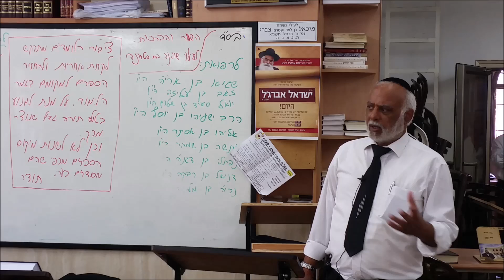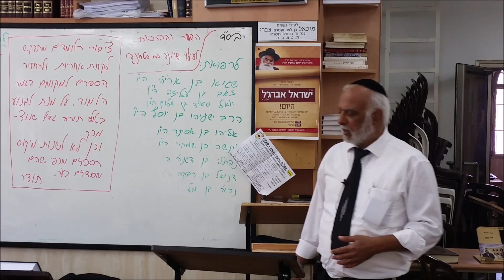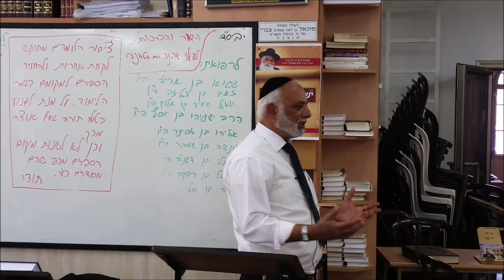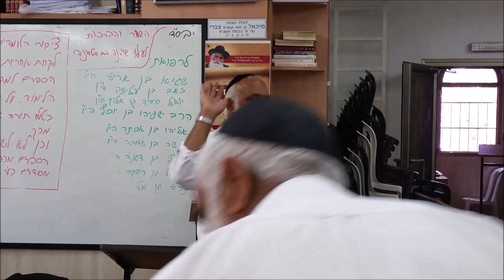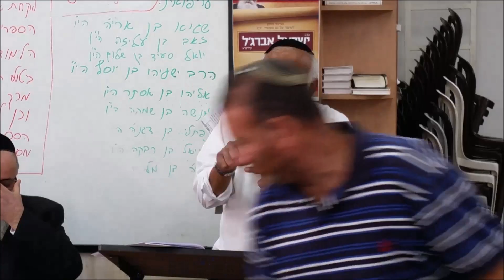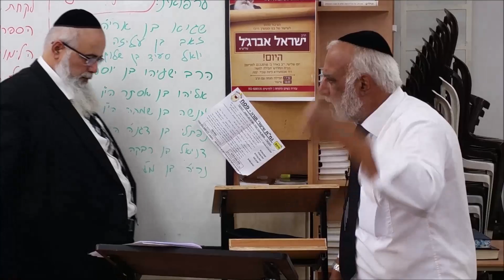הרב אליהו צוברי פרשת קדושים תשע''ו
1:34 מהי מצוות העומר
6:24 מהי מצוות הספירה
8:53 האם יש קשר בין ספירת העומר למנהגי האבלות
11:23 מדוע נפטרו 24 אלף תלמידיו של רבי עקיבא
27:58 שמעון העמסוני שדרש כל ה"את" שבתורה
29:51 ארבעה נכנסו לפרדס
34:53 מה קרה כאשר בתחילת השיעור של רבי היה ריח של שום